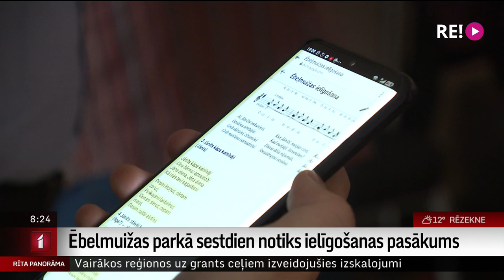Ēbelmuižas parkā sestdien notiks ielīgošanas pasākums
LLL Nedēļas nogalē visā Latvijā notiks Vasaras saulgriežu ieskaņu pasākumi. Tautasdziesmas, dejas un vienošanās latviešiem tik raksturīgajos burdondaudzbalsības toņos notiks arī rīt, Ēbelmuižas parkā Rīgā.
GGG Tur uzstāsies folkloras kopa “Banga”, kuras mēģinājumā pirms koncerta viesojās arī mūsu kolēģe Ieva Strazdiņa.